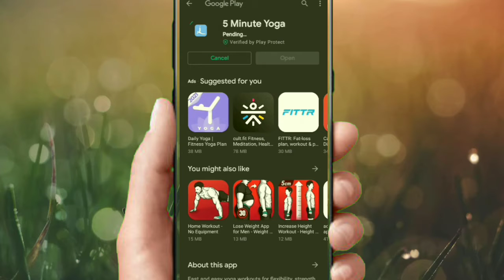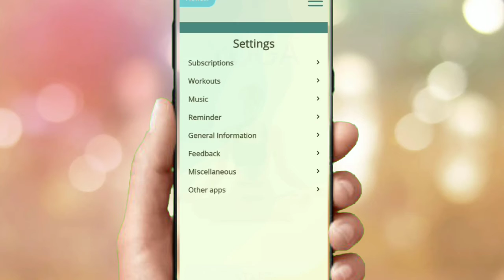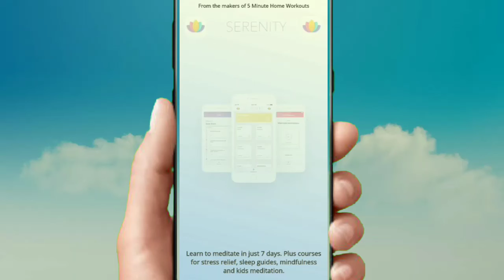Best Yoga 🕉️ App 2022 / Ramdevji Yoga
Hello Guys aaj ki is video mein aapko" Best Yoga app 2022" k bare mein batane wala hunh.

SAMSUNG M11
SAMSUNG M51 SAMSUNG M11
SAMSUNG M51
SAMSUNG M21
samsung f41
samsung A20s
samsung a21
samsung a50
samsung a70

apple products:-
iphone 11
iphone 11 pro
iphone11 pro max
apple airpods
iphone 12
iphone12 mini
iphone 12 pro
iphone 12 pro max

GORILA TRIPOD

NOVA TRIMMER

boAt Headphone
BOAT HEADPHONE 400
BOAT HEADPHONE 410
boat headphone 510
boat headphone 450